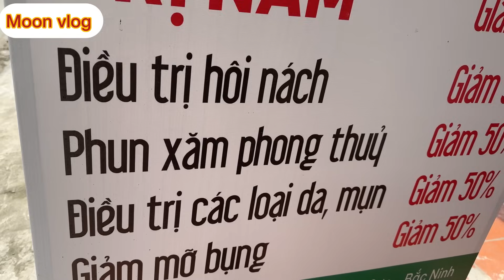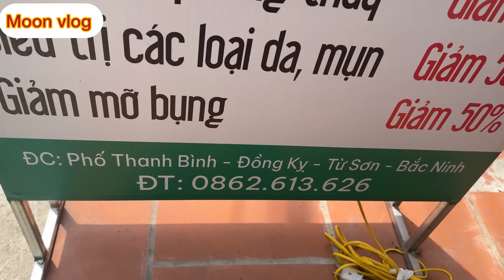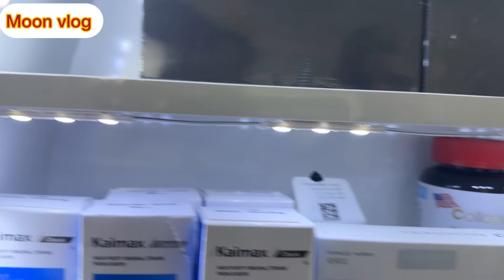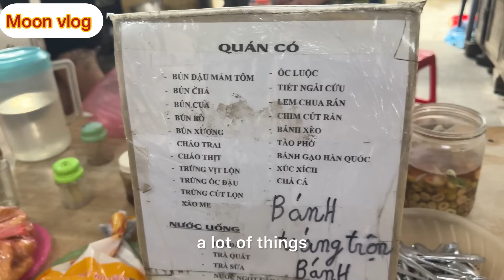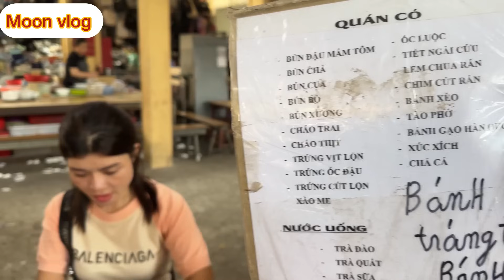XÉM NỮA CHỊ CHỦ QUÁN MẤ.T TIỆM VÌ CÁ C.ƯỢC CÙNG CHỊ NGA SUMO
Hello cả nhà, Mình là MOON VLOG. Cuộc sống hàng ngày MOON muốn đưa vào video chia sẻ với quý vị khán giả. Mong quý vị khán giả luôn đồng hành và ủng hộ để MOON có những video hay và hấp dẫn gửi tới quý vị khán giả.